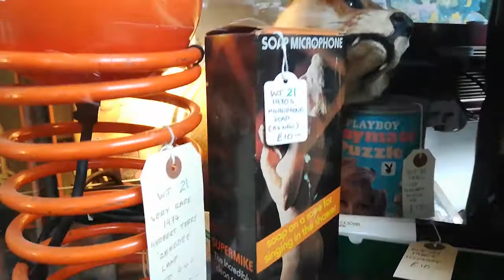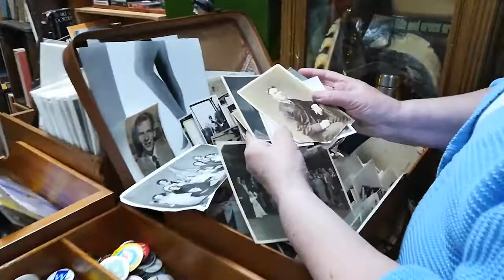LIVE: АНГЛИЯ: Что я нашла на барахолке под названием "Рай для ищейки" в Брайтоне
Snoopers Paradise ("Рай для ищейки") - одно из популярных среди местных жителей города Брайтон место. Мы с мамой попали туда случайно, приехав однажды на море позагорать и покупаться, - погода обещала быть солнечной и тёплой, но в Лондоне, а в Брайтоне (всего лишь в 80 км  к югу от Лондона) оказалось дождливо и холодно, поэтому мы пошли гулять по магазинам...

Какую же интересную сокровищницу старинных и современных вещей мы нашли, зайдя в обычный с виду местный магазинчик, смотрите в этом видео.